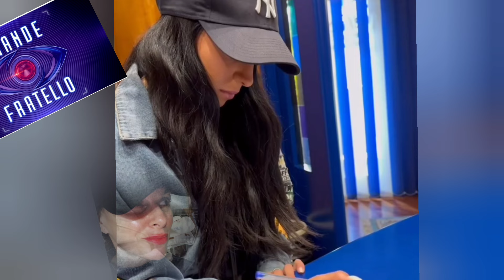PERLA VATIERO lavora molto: cercata da tutti i brand | Dove incontrare CIRO PETRONE e i suoi gnocchi